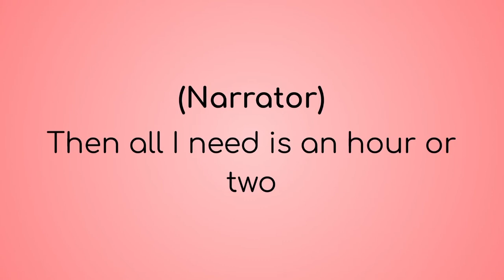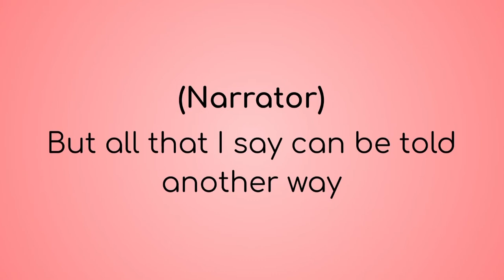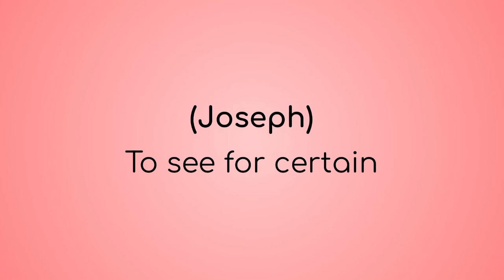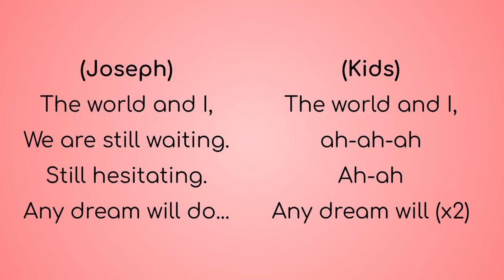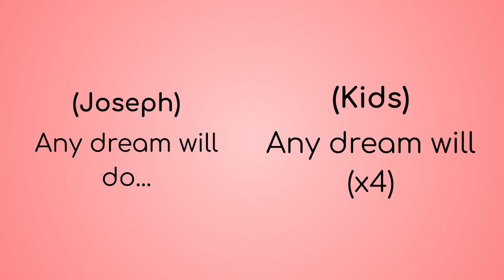A Joseph and the Amazing Technicolored Lyric Video : Prologue /Any Dream Will Do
Starring Donny Osmond as Joseph

Narrator: Maria Friedman
Pharoah: Robert Torti
Jacob: Richard Attenborough
Butler: Alex Jennings
Gad: Peter Challis
Potiphar: Ian McNeice
Baker: Christopher Biggins
Mrs. Potiphar: Joan Collins
Reuben: Nicholas Colicos
Simeon: Jeff Blumenkrantz
Levi: David J. Higgins
Napthali: Shaun Henson
Issachar: Patrick Clancy
Asher: Martin Callaghan
Dan: Sebastien Torki
Zebulun: Michael Small
Benjamin: Nick Holmes
Judah: Gerry McIntyre

I put lyrics to Prologue / Any Dream Will Do from Joseph and the Amazing Technicolored Dreamcoat.